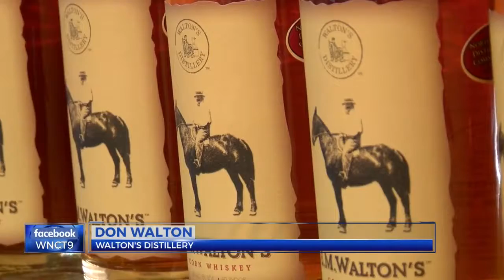Bill would let craft distilleries sell more liquor